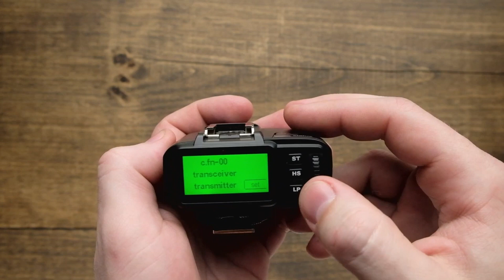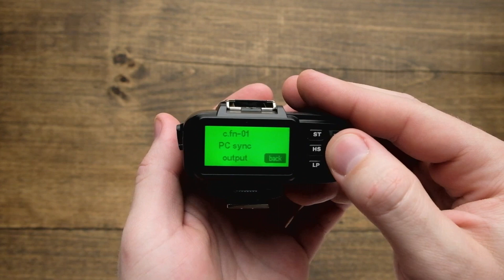RFS 2.2 Transmitter Custom Functions | broncolor How To - Pro Tips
The custom function menu on the broncolor RFS 2.2 allows you to configure the trigger in a number of ways. In this video, we walk you through everything you need to know from how to get into the custom function menu to updating your firmware.

What else do you want to know about broncolor products and solutions?